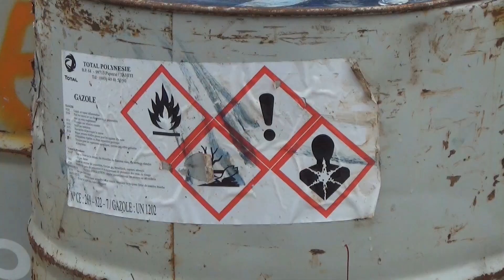#22 Zwei Jahre Südsee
März 2021/Französisch Polynesien
Wer hätte vor einem Jahr erwartet, dass wir so lange hier bleiben würden? Im März vor zwei Jahren sind wir von der Osterinsel kommend in Gambier gelandet. Wir haben es gut getroffen mit Französisch Polynesien und haben trotz Segelverbot und Lockdown viel erlebt. Zur Feier des Tages haben wir aus noch vorhandenem Material einen Film zusammen geschnitten.
Südsee-Schnipsel. Südsee-Feeling. Südsee-Spaß.

 - Unser erstes Versorgungs-Schiff auf Gambier. Was für ein buntes Durcheinander an der Pier, wenn nach drei Wochen der Versorger eintrifft.
 - Auf Tahiti gibt es für Kreuzfahrgäste regelmäßig kostenlose Shows der Tänzer von den Marquesas. Zufällig waren dabei - in der ersten Reihe.
- Unsere Wanderung zum Kopf vom Fautau-Wasserfall auf Tahiti. Unsere schönste Wanderungen in Französisch Polynesien
- Ein Abstecher nach Makatea. Das gehobene Atoll mit der zusammen gebrochenen Verladebrücke auf der früher Phosphor auf Frachter geladen wurde.
- Tikehau in den Tuamotu mit rosa Strand und Südsee-Atmosphäre.

Wir, Joachim und Sabine, sind die Crew der Atanga.

Wir sind am 01. Juni 2014 in Hamburg gestartet.
2015: Kanarischen Inseln
2016: Kapverdische Inseln, im Februar 2016 unsere Atlantik-Überquerung nach Französisch Guyana. Dann kleine Antillen und noch einmal die Guyanas und Suriname mit der Nereid’s Rally.
2017: ABC-Inseln (nur BC), Mexiko und Belize. In Mexiko haben wir eine dreiwöchige Rundreise im Landesinneren unternommen.
Im Anschluss kamen Providencia und Kolumbien Festland (ebenfalls mit einer dreiwöchigen Rundreise) und die San Blas Inseln in Panama.
2018: Wir wurden im Januar in Panama vom Blitz getroffen. Die Reparatur dauerte drei Monate. Nach der Passage durch den Panama Kanal haben wir den Rest des Jahres in Ecuador verbracht und fünf Wochen das Landesinnere erkundet.
2019: Osterinsel, Gambier, Tuamotu und Gesellschaftsinseln.
2020: Die Corona-Krise hat uns in Gambier (Franz. Polynesien) erwischt.
Wir werden sehen, wohin der Wind uns treibt und wie weit wir kommen.